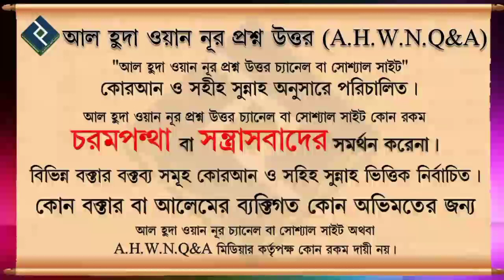পিতা মাতার প্রতি উত্তম আচরণ ┇ওবায়দুল্লাহ বিন আব্দুল ওয়াহেদ